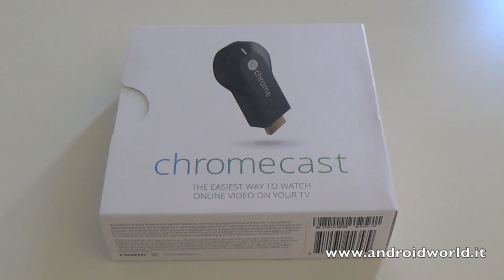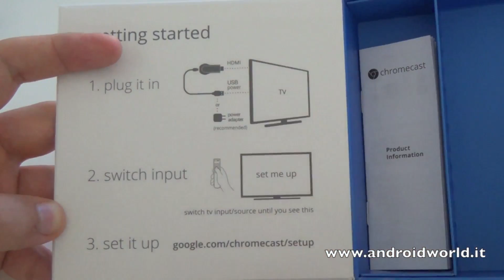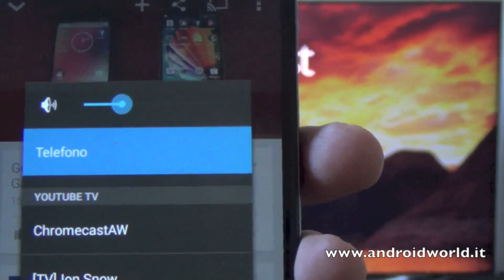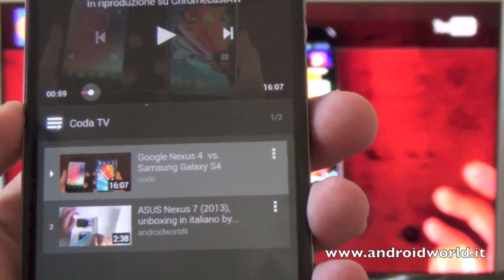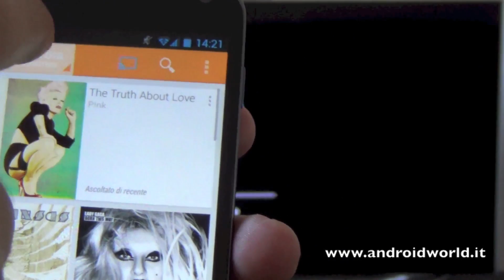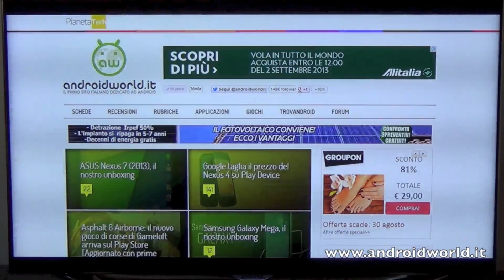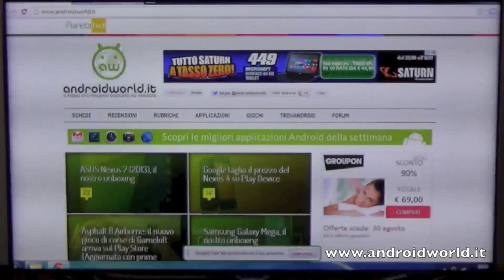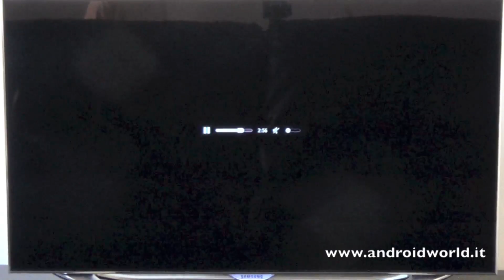Google Chromecast, la recensione in italiano by AndroidWorld.it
Recensione di Google Chromecast in italiano by AndroidWorld.it